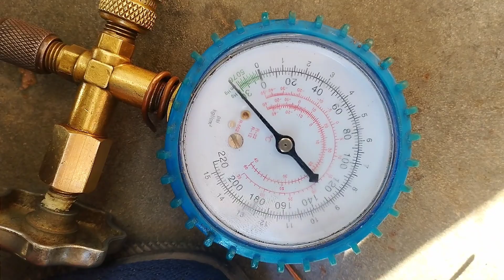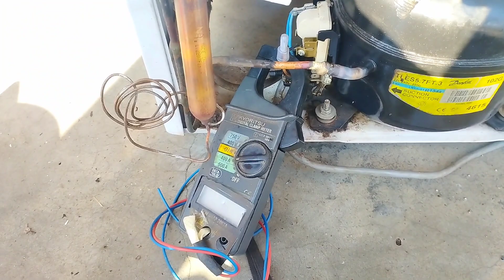Fridge ma R134a gas filling ka tarika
is video mein main aapko bataun ga k fridge ya refrigerator mein gas kaise bharate hain